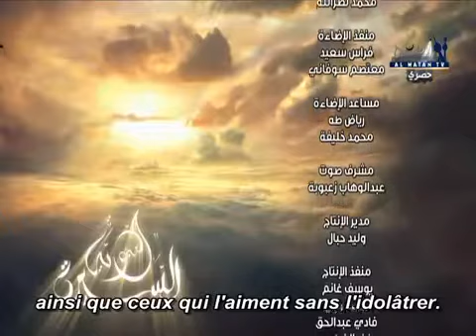La Biographie Prophétique (Ep.7-3/3) : L'Opposition des Polythéistes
Septième épisode de la série "La Biographie Prophétique" (Seera Nabawiya) présentée par Sheikh Nabil Al-Awadi pendant le Ramadan 1429 / septembre2008. cette série parle de la vie du prophète Muhammad de sa naissance jusqu'à sa mort -Prières et Salut d'Allah sur lui-.L'épisode parle raconte comment les mécréants de la Mecque ont refusé l'Islam.

Upload original : Khalidc qu'Allah le recompense !